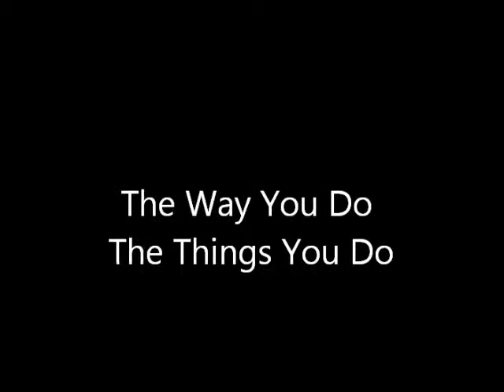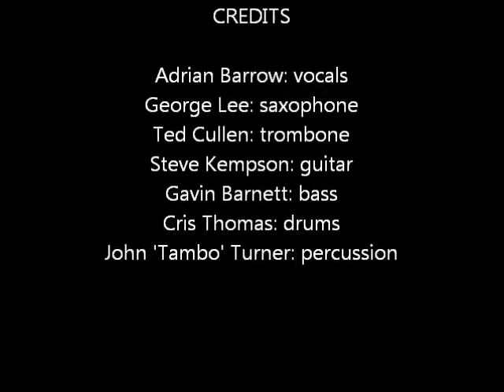Power of Soul - The Way You Do the Things You Do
Power of Soul recorded live at Champers, Eastcote on 8th July, 2012.

Adrian Barrow: vocals
George Lee: tenor saxophone
Ted Cullen: trombone
Steve Kempson: guitar
Gavin Barnett: bass guitar
Cris Thomas: drums
John 'Tambo' Turner: percussion

The Way You Do the Things You Do was a 1964 hit single by The Temptations for the Gordy label. Written by Miracles members Smokey Robinson and Bobby Rogers, the single was The Temptations' first charting single on the Billboard Hot 100, peaking in the Top 20 at number eleven.